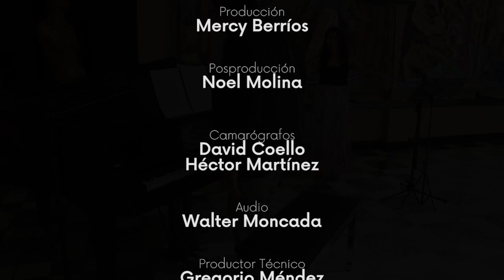Utv Música: Ana Cabanillas - Cantante Soprano